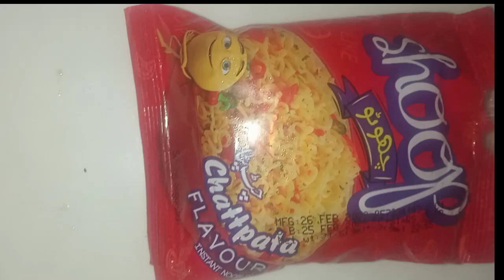Children's Best Food 🌹❤️ children's Like a beautiful Food